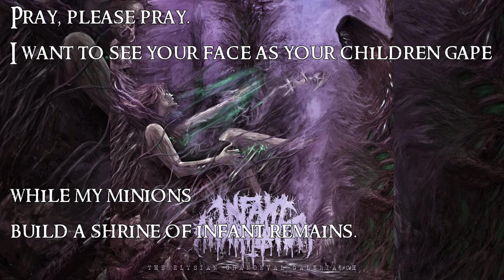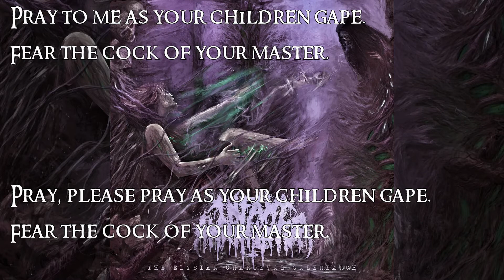Infant Annihilator - Crucifilth (lyric video)